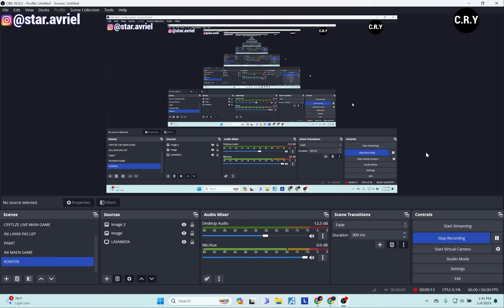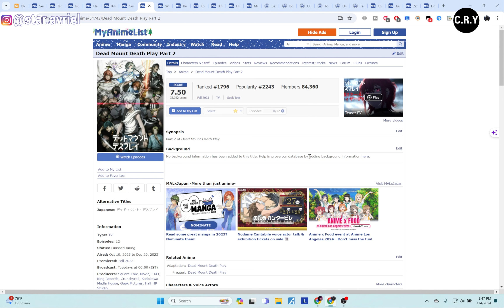Kapan Anime Dead Mount Death Play Season 2 Tapi Dianggap 3 / Episode 13 Rilis ?